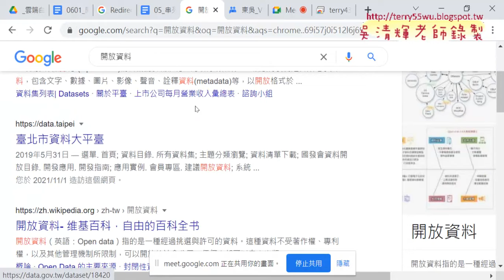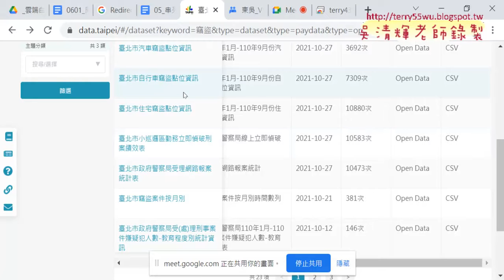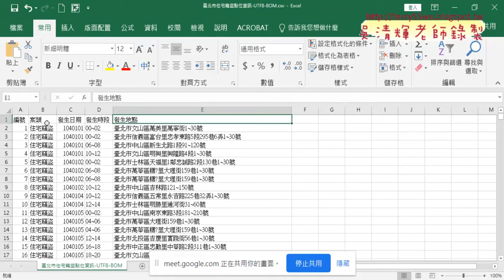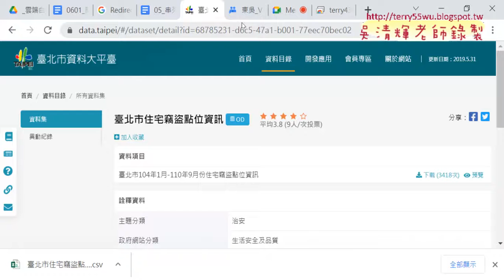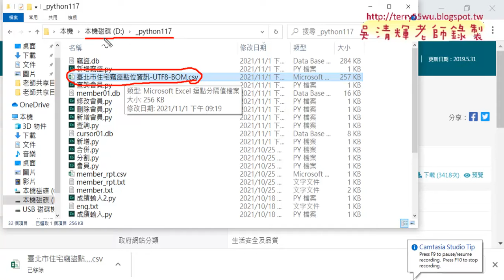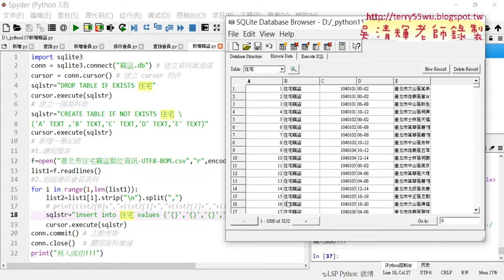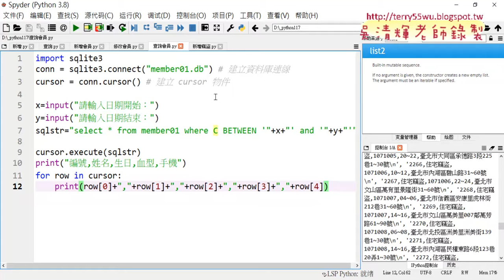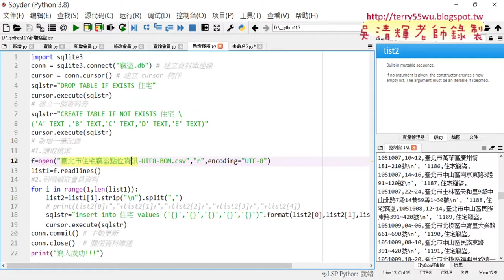08 改為住宅竊盜資料的新增與查詢